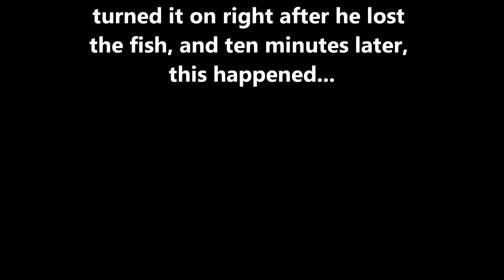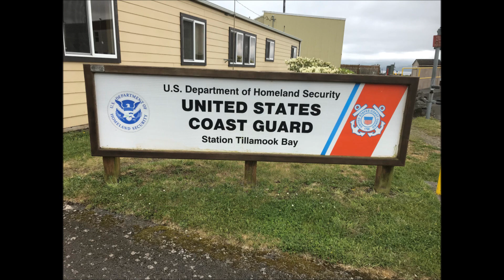Tillamook Bay Chinook fishing, May 2019 fish on!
I catch my first Ghost Hole Chinook/springer minutes after my nephew lost one at the boat.